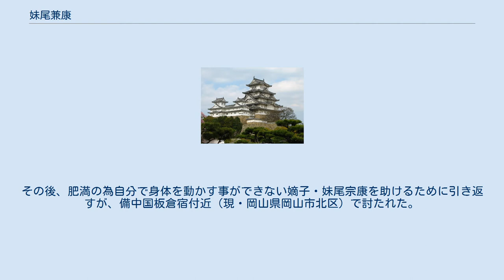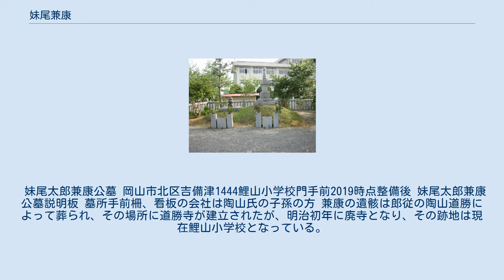妹尾兼康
治承・寿永の乱で戦死した人物
妹尾兼康の墓（岡山市吉備津） 妹尾 兼康（せのお かねやす、保安4年（1123年） - 寿永2年閏10月12日（1183年11月28日））は、平安時代末期の平氏方の武将。
瀬尾兼康とも呼ばれる。
通称は太郎。
 出生については謎が多く、保延2年(1136年)3月18日に鳥羽上皇とその官女であった妹尾保子との間に京都八条の平忠盛邸にて生まれたという説や、大治元年(1126年)3月18日に生まれたという説などがある。
 早くから平氏に仕え、『保元物語』『平治物語』『平家物語』などに平家方の侍としてその名が記されている。
 治承4年（1180年）には南都で蜂起した僧兵たちの鎮圧を任せられたが、本格的な武装を禁じられたため多くの死傷者を出した。
このことが後に平重衡らによる南都焼討へとつながっている。
その後寿永2年（1183年）の倶利伽羅峠の戦いに平家方で参戦するも、源義仲軍に敗れてその捕虜となる。
 しかし、備前国で逃亡を図り、監視役の倉光次郎成氏を殺害し、2000人もの兵を集めて福隆寺縄手・笹の迫に立てこもって義仲に反旗を翻す。
成氏の兄・倉光三郎成澄を討ち取るなど奮戦したが、そこでも敗れて敗走。
その後、肥満の為自分で身体を動かす事ができない嫡子・妹尾宗康を助けるために引き返すが、備中国板倉宿付近（現・岡山県岡山市北区）で討たれた。
源義仲をして、「あっぱれ剛の者かな。是をこそ一人當千（とうぜん）の兵（つわもの）ともいふべけれ」と言わしめたという（福隆寺縄手の戦い）。
 妹尾太郎兼康公墓 岡山市北区吉備津1444鯉山小学校門手前2019時点整備後 妹尾太郎兼康公墓説明板 墓所手前柵、看板の会社は陶山氏の子孫の方 兼康の遺骸は郎従の陶山道勝によって葬られ、その場所に道勝寺が建立されたが、明治初年に廃寺となり、その跡地は現在鯉山小学校となっている。
 近松門左衛門の人形浄瑠璃、『平家女護島』の二段目「俊寛」には、妹尾兼康が悪役として登場する。